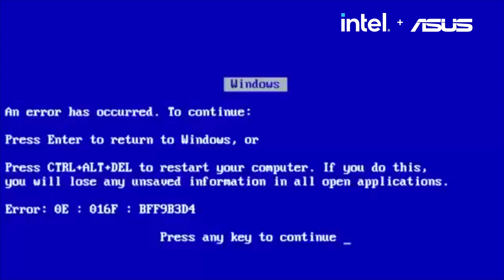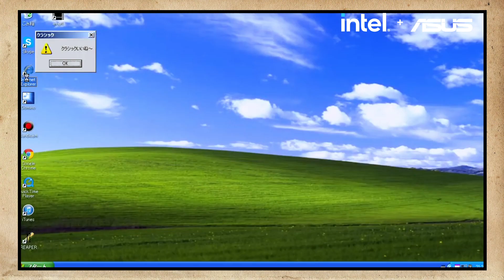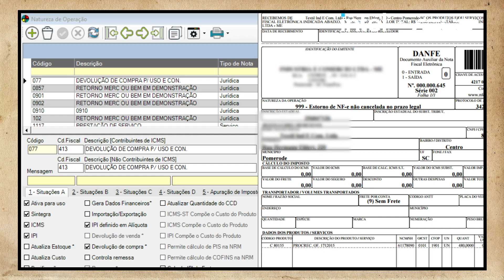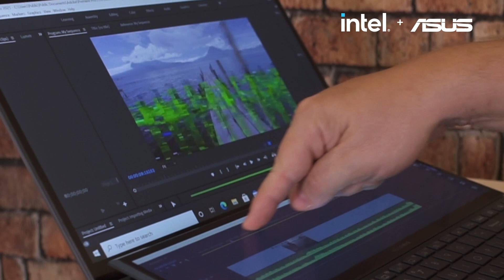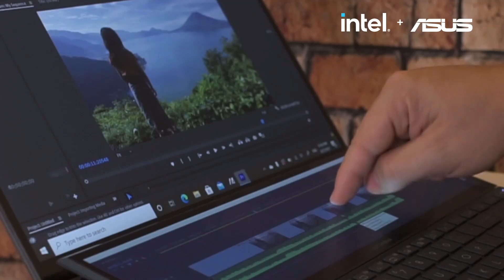JOVEM NERD E AZAGHAL TESTANDO O ASUS ZENBOOK DUO!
Azaghal e @JovemNerd se juntam pra mostrar todo o poder e a versatilidade do novo ASUS ZenBook Duo 14 UX482. Dá só uma olhada nas dicas deles pra aumentar a sua produtividade e pega logo o seu!